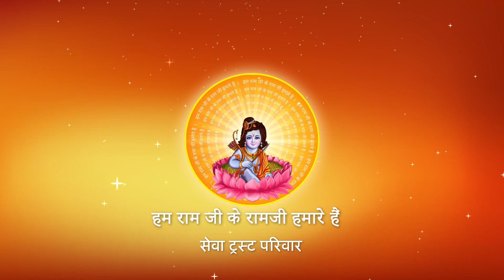Shri Ramkatha I Pujya Prembhushanji Maharaj I VARANASI I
Prembhushanji
Katha Summary:
सावधान,किस कार्य को कभी नहीं करना वर्ना महापाप के भागी होंगे?  VARANASI
Pujyashri’s Ram Katha in VARANASI

II*II*II*II*II*II*II*II*II*II*II*II*II*II*II*II*II*II*II*II*II*II*II*II*II*II*II*II*II*II*II*II*II*II*II*II*II*II*II*II*II*II*II*II*II*II